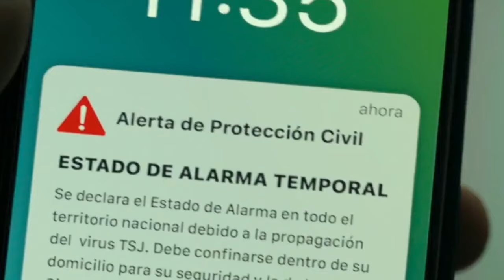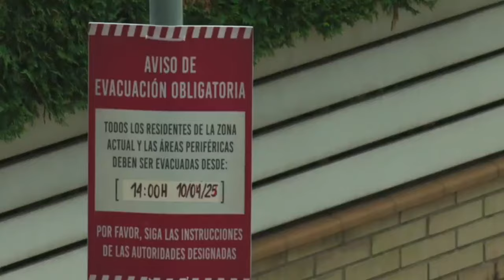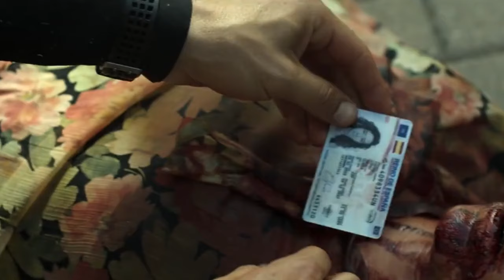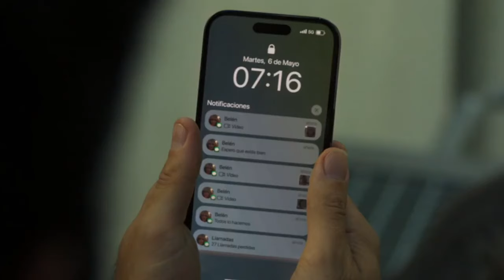Apocalypse Z The Beginning Of The End Explain I n Hindi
Apocalypse Z: The Beginning of the End (Spanish: Apocalipsis Z: El principio del fin) is a 2024 Spanish zombie action thriller film directed by Carles Torrens from a screenplay by Ángel Agudo based on the novel by Manel Loureiro and starring Francisco Ortiz. Its plot deals with the protagonist's efforts to rejoin his family while the outbreak of a global pandemic begins to turn infected people into aggressive creatures
Spanish Apocalipsis Z: El principio del fin
Directed by Carles Torrens
Screenplay by Ángel Agudo
Based on Apocalipsis Z 1. El principio del fin
by Manel Loureiro
Produced by Adrián Guerra